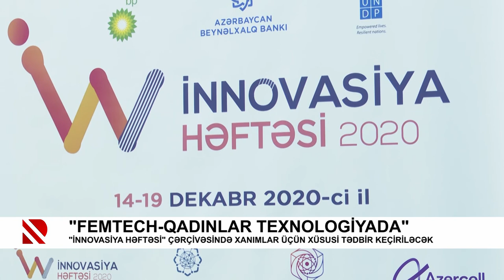“FemTech - qadınlar texnologiyada”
“İnnovasiya həftəsi” çərçivəsində xanımlar üçün xüsusi tədbir keçiriləcək